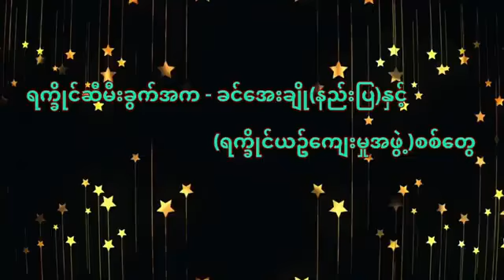မုနိမဟာဘဂဝါပူဇာ - ေမာင္ကိုကို ညွာစိမ္းခိုင္